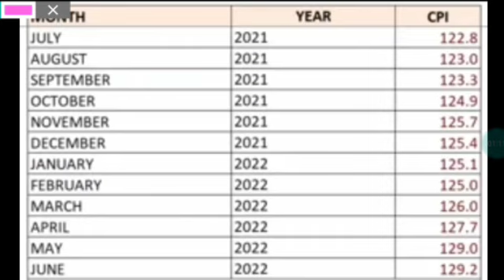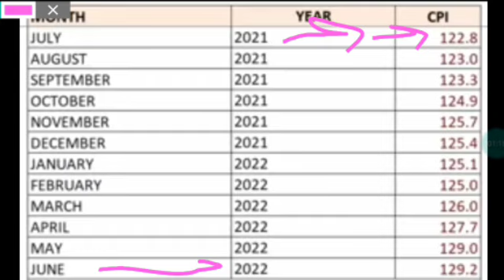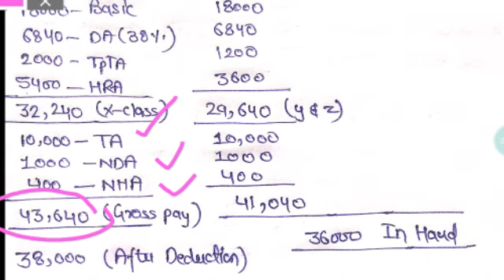Railway Group-D Salary 2022/Increment in Dearness Allowance/In Hand Salary & Allowance/Exam गुरु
√Group-D Staff
√Station Master
√Goods Guard
√Technician
√Loco Pilot
√Pointsman
√Trackman
√Workshop Assistant
√Station Superintendent
√Commercial Apprentice
√Revenue Inspector
√Lekhpal
√Teachers
√Gateman
√Keyman & Gangman
√All Post Related to Railway,SSC,Defence etc
Group-D Cutoff
Safe Score for Group-D Exam